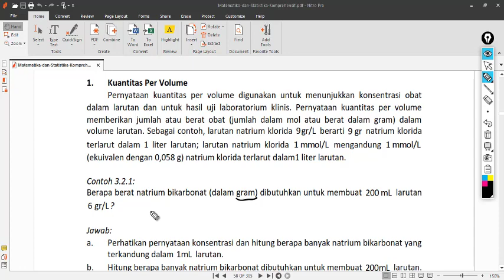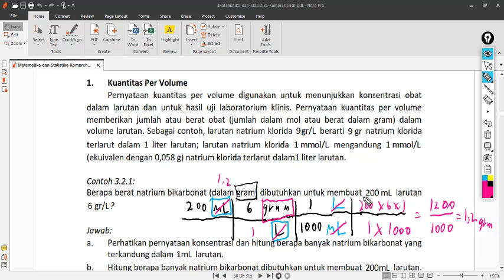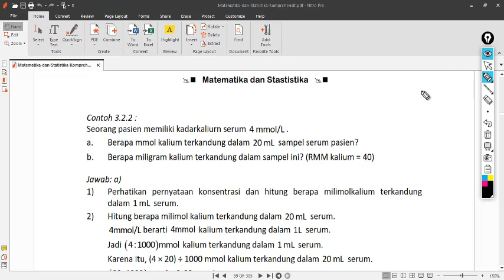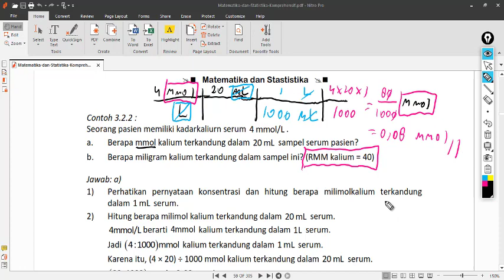Matematika - Kuantitas per Volume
Pembahasan buku Matematika dan Statistika Komprehensif karangan Rudi Hartono dan Rahmat Kamarudin mengenai bab memahami konsentrasi untuk subbab kuantitas per volume